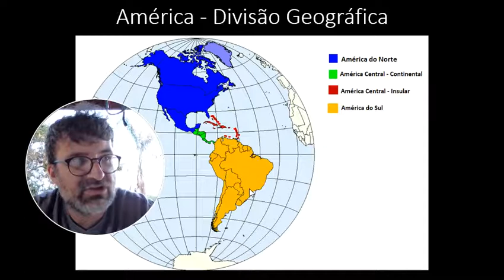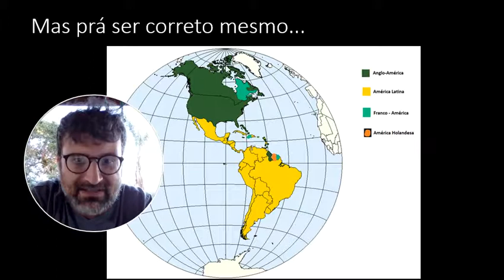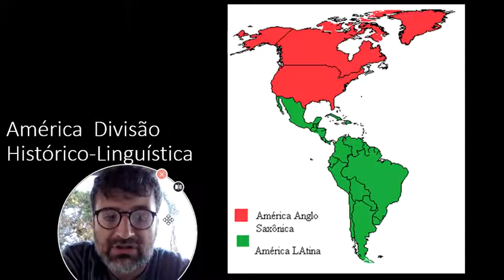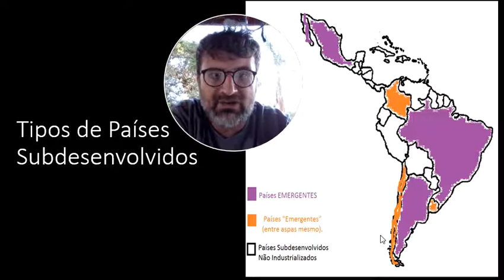América 1 - Subdivisões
Iniciando uma nova série no canal sobre as características gerais da América...começando pelas Diferentes Formas de Subdividir o Continente Americano.
Regionalizações da América.
Subdivisão Geográfica: Américas do Norte, Central e Sul.
Subdivisão Histórico-linguística: Américas Anglo-Saxônica e Latina.
Subdivisão Econômica: Américas Desenvolvida e Subdesenvolvida.